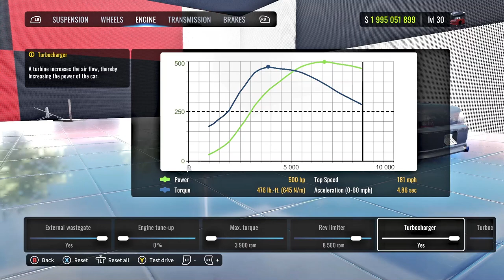Toyota Cresta (Sensei) 90adh Tune - Easy Smooth Tandems - CarX Drift Racing Online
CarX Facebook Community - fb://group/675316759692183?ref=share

insta - I'm on Instagram as @savvy.stances. Install the app to follow my photos and videos.

xbox @savvystance

Team - KoenjiStyle

Games - CarX / Rust / Forza / Assetto / GTA / EFT / Farming Sim / FR Legends / FiveM / COD

Platforms - PC / Series X

Tattoos N Driftin

Full Time Drifter - Full Time Community owner
Part Time Offender - FULL TIME BRIT